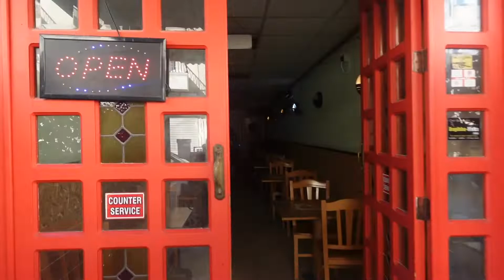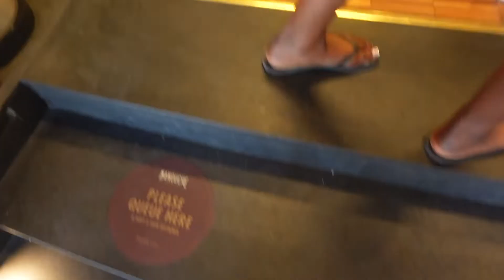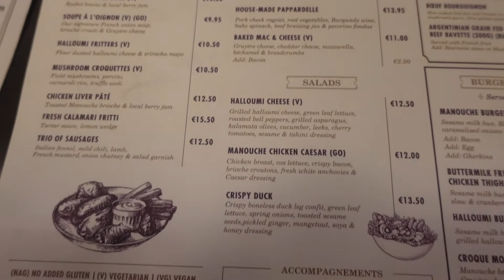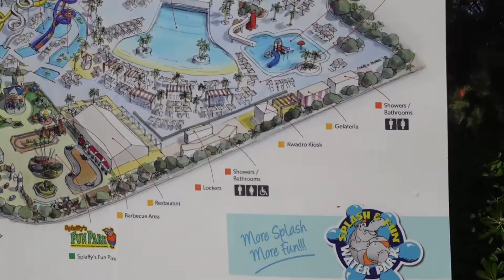DLT MALTA VLOG: WIZKID | REMA | SHENSEEA | WSTRN | BACKROAD GEE | AMARIA BB | IQ & MORE !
Still reminiscing on the amazing time we had, follow me and the girls as we enjoy the DLT MALTA EXPERIENCE 🇲🇹